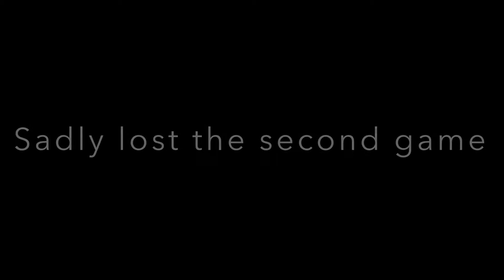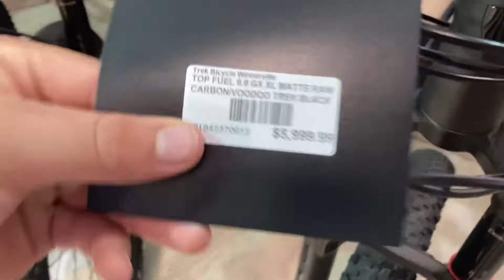Summer Of Send Episode:2